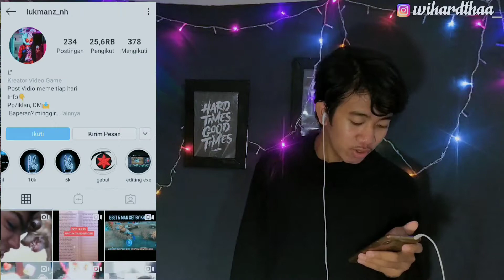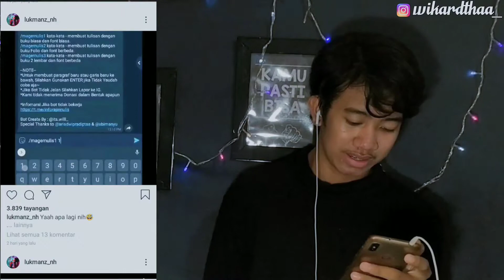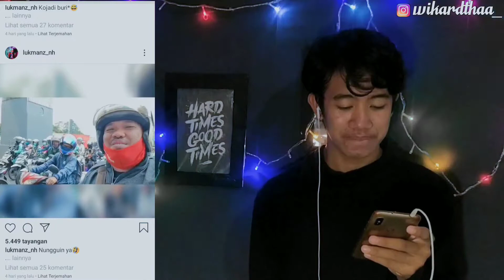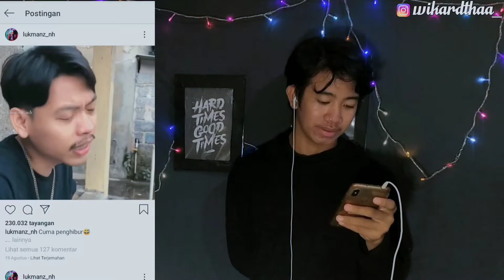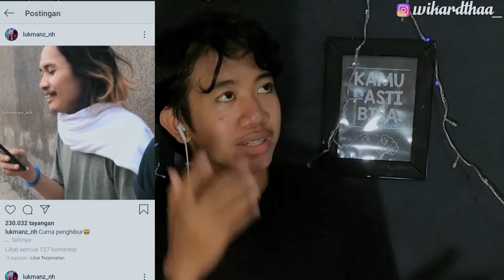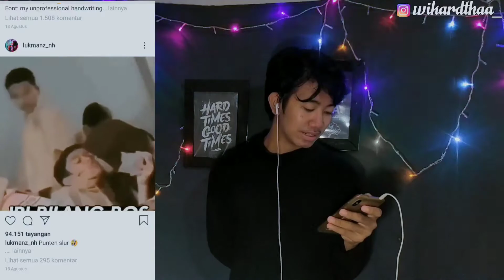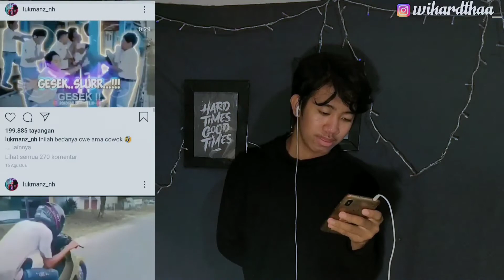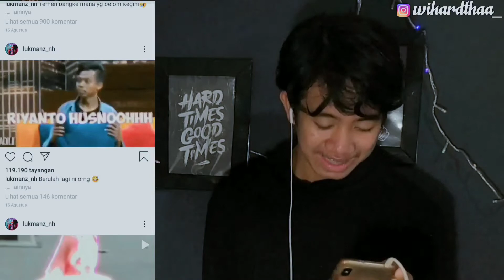REACTION EDITOR BERKELAS INDONESIA!!! SANGAT MENGHIBUR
Hello guyssss, jadi di video kali saya bakal nge reaksi atau nge reaction video karya dari editor editor berkelas indonesia jadi karya editor berkelas itu ada berupa quetes, editor berkelas pubg, editor berkelas free fire, editor berkelas meme, editor berkelas, pokoknya editan itu keren keren apa lagi isi jedag jedugnyaa!

VIDEO INI BERISKAN DIMANA SAYA ME REACTION VIDEO UNTUK MENGHIBUR KALIAN BUKAN BERMAKSUD YANG LAIN

BILA ADA KESALAHAN MOHON DIMAAFKAN KARENA MANUSIA TIDAK LUPUT DARI KESALAHAN SEKIAN DAN TERIMA KASIH DUKUNG TERUS YOUTUBER INDONESIA 🇲🇨